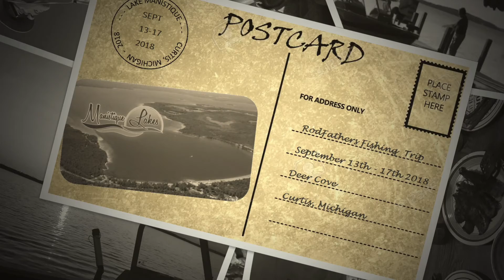Michigan Fishing 2018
RodFathers: Tom Anderson, Bruce Bowdy, Renato DeRita, Durran Taylor fishing trip to UP Michigan 2018